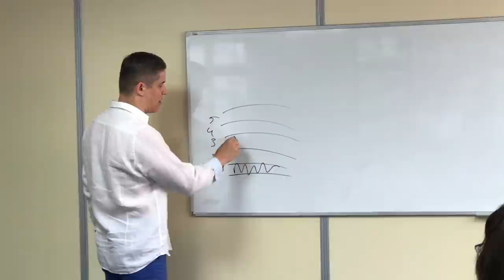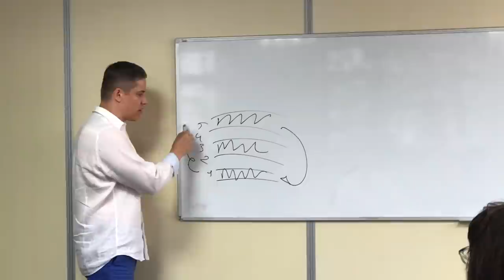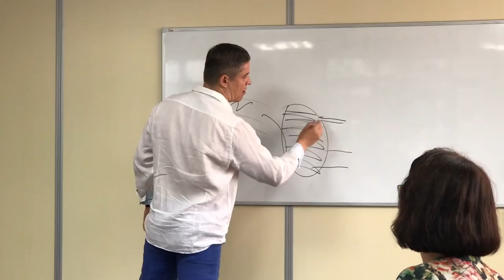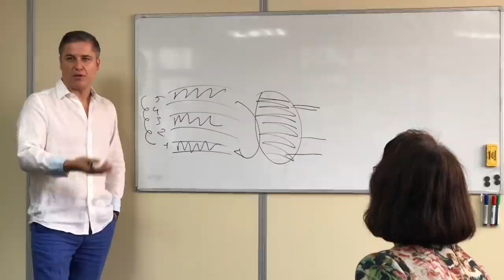Diena su J.Cernys #21 Seniausias Lietuvos vlog'eris. Mėgstamiausias sportas. 4 žmonių lygiai